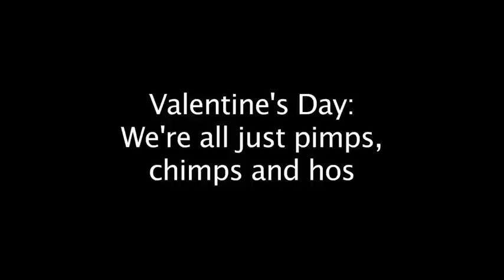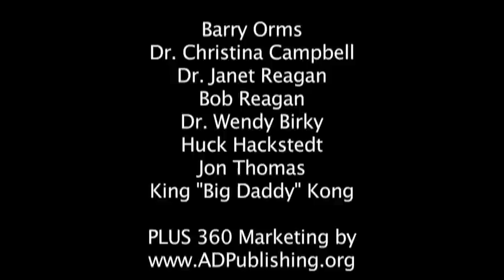Valentine's Day: We're all just pimps, chimps and hos...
Are humans the only species that "buys affection" with gifts in hopes to score a little nookie?  What about nonhuman primates, such as monkeys and apes?  Are chimps pimps, too?  And are we all just hos when it comes down to it?  Burgeoning anthropologist and comedienne Natalia Reagan attempts to deconstruct the idea of "buying affection"- especially with Valentine's Day swiftly approaching. Enjoy this little food for thought ;)

Executive Producer:  Barry Orms
Produced by:  Brandon Fuller, Natalia Reagan, Barry Orms
Written by:  Natalia Reagan
Director of Photography:  Arlene Muller
Sound:  Michael Martin
Edited by:  Arlene Muller
1st Assistant Director:  Jon Thomas
Director:  My Balls